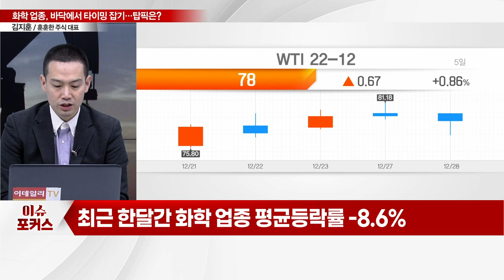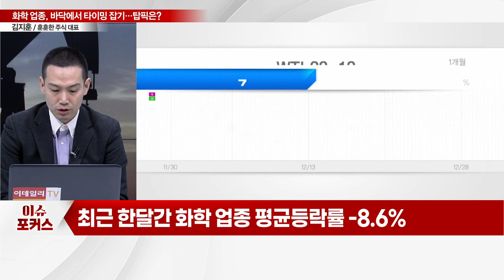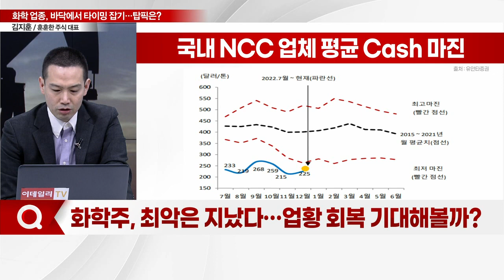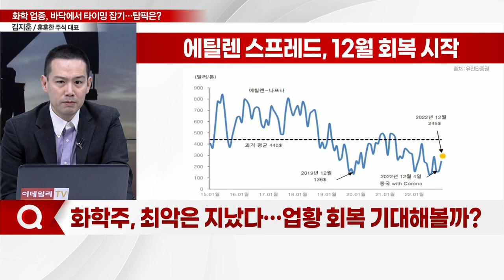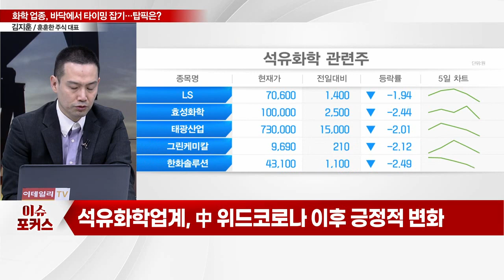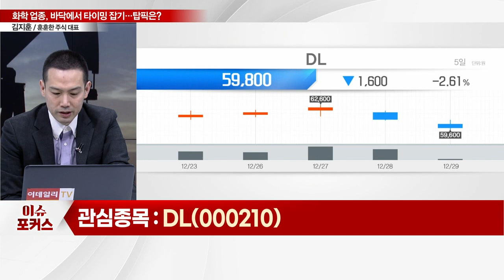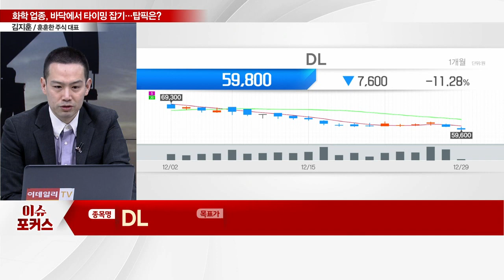DL, 포스코케미칼... "최악은 지났다… 내년 회복 기대"... 화학 업종, 바닥에서 타이밍 잡기_이슈포커스 (20221229)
Q. 화학 업종, 최근 주가 흐름은?
Q. 화학주, 최악은 지났다… 업황 회복 기대해볼까?
Q. 화학주, 실적 우려 딛고 일어설까… 4분기는?

DL(000210), Kraton 인수로 지역별 포트 강화
- 올해 4분기 영업외단 실적 턴어라운드 전망
- PB, 세계 시장 점유율 약 35%로 확대 예상
- 유럽·미주 매출액 비중, 12%→51%로 확대

포스코케미칼(003670), 美 IRA·탈중국 대응 속도전
- 양극재 고성장 및 수익성 개선, 내년부터 본격화
- 낮아진 음극재 수익성, 내년 턴어라운드 기대
- 전구체 수직계열화, 국내 메탈 소싱·탈중국 프리미엄 등